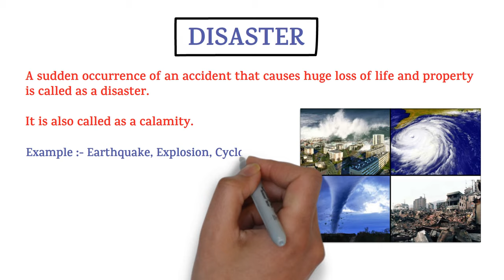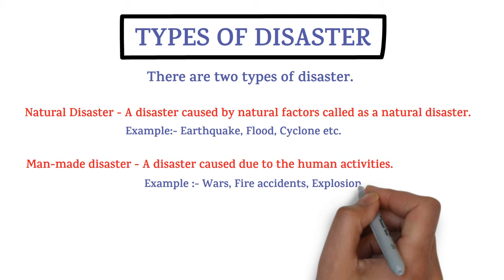What Is Disaster | Types of Disaster | HSE STUDY GUIDE